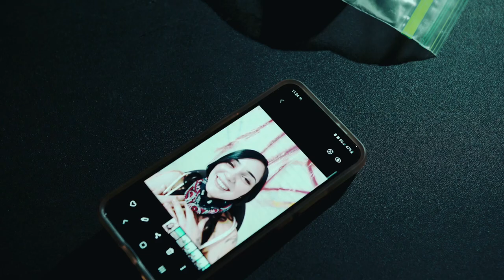Hardyville Stranglers - Scream for me